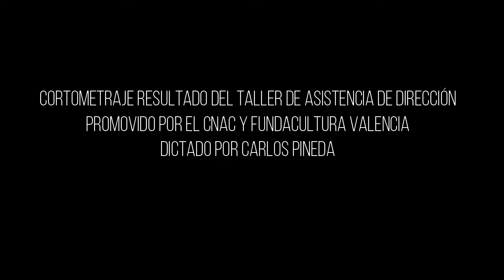ELLAS - Cortometraje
Basado en el cuento Claustrofobia de José Rafael Pocaterra. Cortometraje resultado del Taller de Asistencia de Dirección promovido por el CNAC y FUNDACULTURA Valencia, dictado por Carlos Pineda.